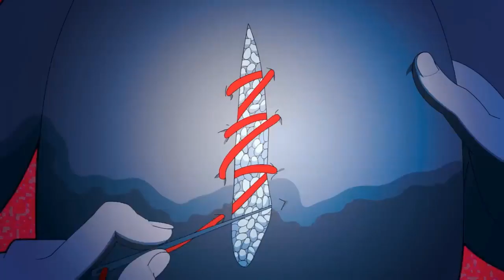【ニコカラ】 ㅤㅤㅤㅤㅤ 【Offvocal】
ㅤㅤㅤㅤㅤ ( x0o0x_ 様 )　のニコカラ動画です。

※動画及び音源をお借りしました。
Original Credit
Music/Vocal：@x0o0x_ 様
Concept Art：游 様​⁠@stdio_nameraka
Music Video：obmolot 様 @yokaibanish
‹ひとりかくれんぼ›